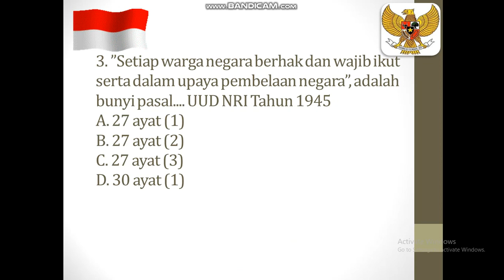Pembahasan Soal Penilaian Akhir Sekolah Kelas 9